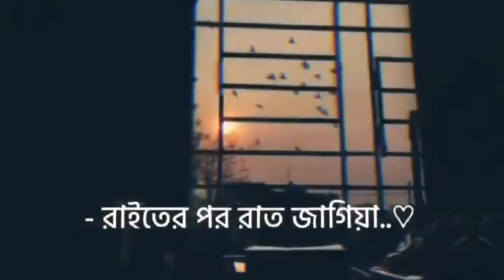Rater por rat jagiya tor kotha vabi re✨ || Bengali WhatsApp status video 🖤🥺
and research. Fair use in a use Permitted by copyright status
a fan-made creation]